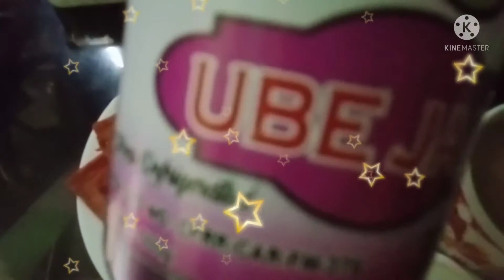Tara let's Breakfast Is Ready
Tara let's Breakfast Is
Ready